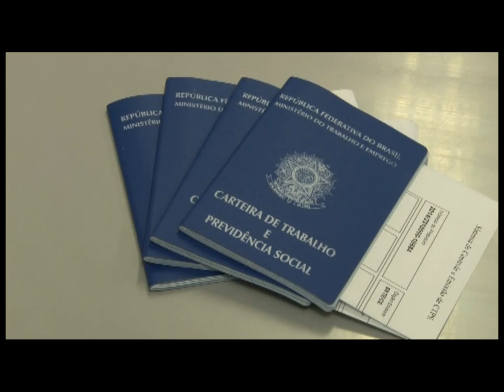Aviso Prévio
O programa De Fato e De Direito explica sobre Aviso Prévio. Com a participação do advogado trabalhista Grijalba Miranda e do juiz Carlos Alberto Rebonatto.